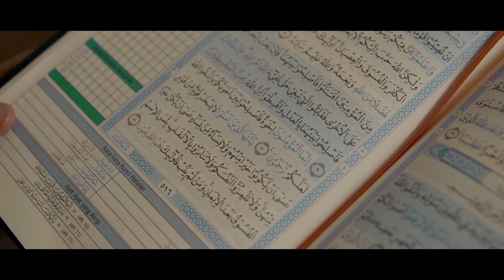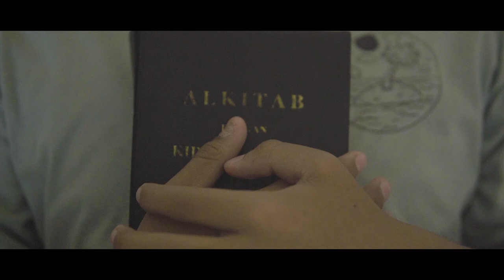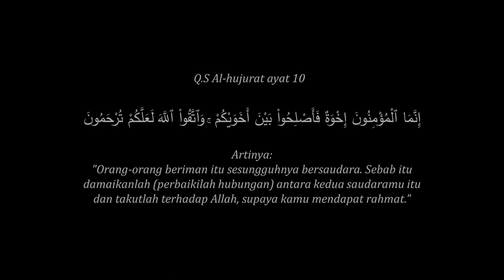DNK PICTURES | Short Movie Batas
Sinopsis "Batas":
Menceritakan seorang remaja bernama Iman yang lahir dan besar dalam lingkup keluarga yang menjunjung tinggi nilai religius. Sang ibu selalu mengajari dan mengingatkan akan pentingnya hidup beragama. Namun, saat beranjak dewasa, Iman mengalami dilema keimanan. Apakah Iman tetap menjaga keimanannya agar bisa menjalin keharmonisan dengan ibunya?

Talent:
Chandra Hermawan
Arista Wardani

Program Advisor:
Prof. Dr. Hj. Amany Burhanuddin Umar Lubis, M.A.
Dr. Arief Subhan, M. Ag
Suparto, M, Ed, Ph. D

Production Advisor:
Zakaria, MA
Muhammad Fahrur Rozi
Taufik Nur Rohman

Administrator Manager:
Amalia Riskiyanti

Equipment Manager:
Ramadhani Ari Nugroho

Talent Manager:
Arista Wardani

Post Production:
Rahmatul Hidayat
Safitri Handayani

Executive Producer:
Alvin Akbar

Producer:
Muhammad Fahrur Rozi

Assisten Producer:
Amanda Agnes Kasyfillah

Director:
Haydar Alwi

Assisten Director:
Belva Carolina

Script Writer:
Haydar Alwi
Laode Muhammad Akbar

Script Supervisor:
Amalia Riskiyanti

Director of Photography:
Rahmatul Hidayat
Haydar Alwi

Camera Person:
Muhammad Adam Salsabil
Muhammad Nazar Gunawan
Rahmatul Hidayat

Gaffer:
Rahmatul Hidayat

Audio Man:
Muhammad Zidane Murtadho

Art Director:
Taufik Nur Rohman

Set Decoration:
Taufik Nur Rohman
Shafina Madanisa

Makeup Artist:
Amalia Riskiyanti

Wardrobe:
Ariqah Alifia

Offline Editor:
 Kevin Philips

Online Editor:
Alvin Akbar

Graphic Design:
Akmalul Iman